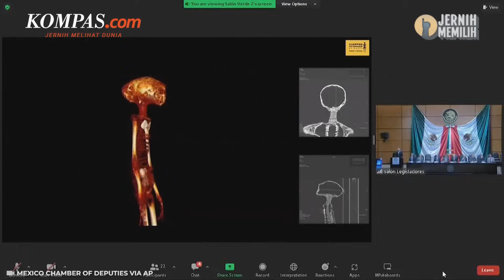Runut Cerita Penemuan 2 Jasad Diduga Makhluk Luar Angkasa di Peru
Sebanyak dua jasad yang diduga bukan manusia ditampilkan saat sidang kongres di Meksiko. Kedua jasad yang diawetkan tersebut diletakkan di dua etalase kecil pada Selasa (12/9/2023).

Ini adalah kali pertama Kongres Meksiko secara resmi membahas isu kemungkinan adanya kehidupan di luar Bumi.

Penulis Naskah: Musayadah Khusnul Khotimah
Narator: Musayadah Khusnul Khotimah
Video Editor: Dina Rahmawati
Produser: Monica Arum